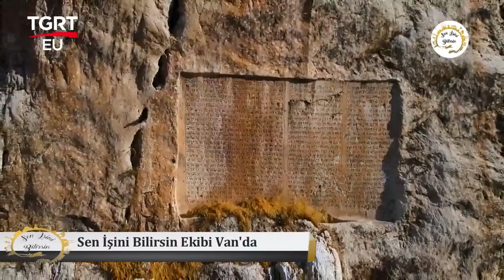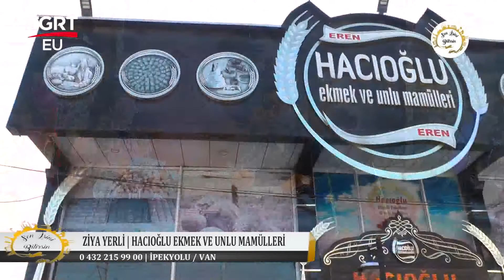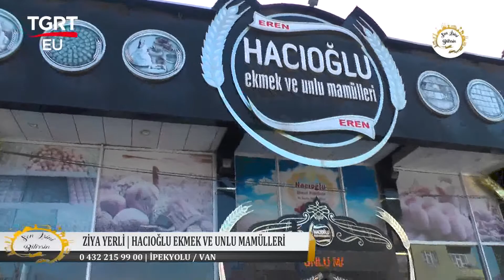HACIOĞLU EKMEK VE UNLU MAMÜLLERİ